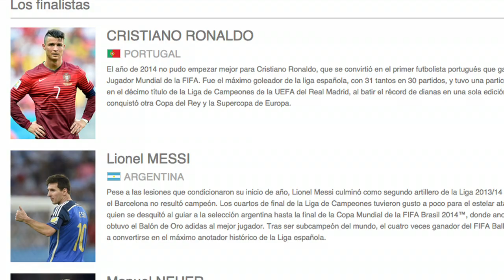Nicas que votaron por el Balón de Oro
Tres nicaragüenses participaron de la elección del ganador del Balón de Oro que se dará a conocer el lunes